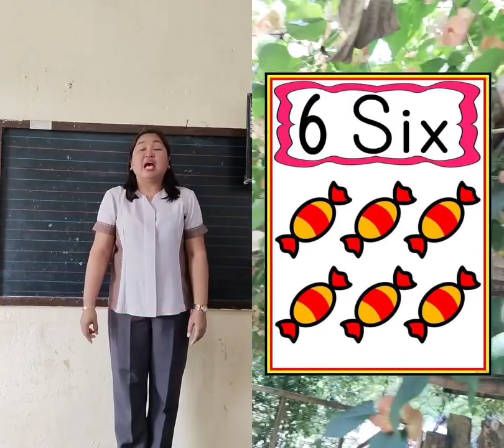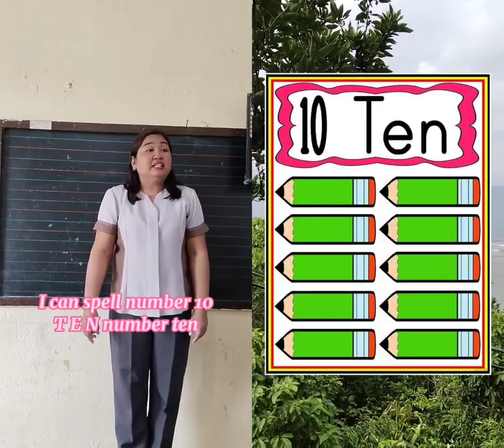I can spell number words